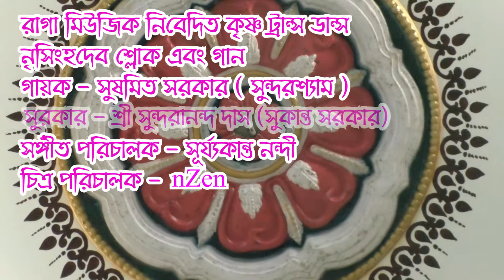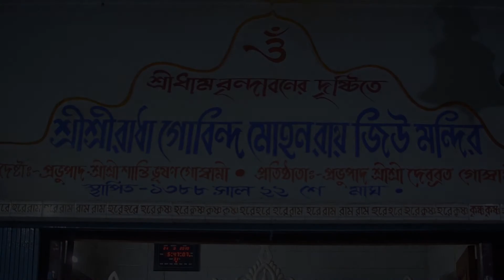Nrisinghadev Shloke & Gaan | Namaste Narasimhaya | Bangla Bhajan | Susamita Sarkar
Watch A Bhakti art devotional Kirtan from the album  Krishna Trance Dance by Susamita Sarkar.

Song - Nrisinghadev Shloke & Gaan
Album -  Krishna Trance Dance
Singer - Susamita Sarkar
Music Director – Sundarananda Das
Lyricist  – Sundarananda Das (Sukanta Sarkar)